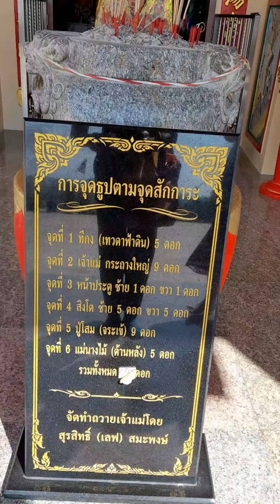ศาลเจ้าแม่ทับทิมทองสิ่งศักดิ์สิทธิ์ของคนปากน้ำปราณ